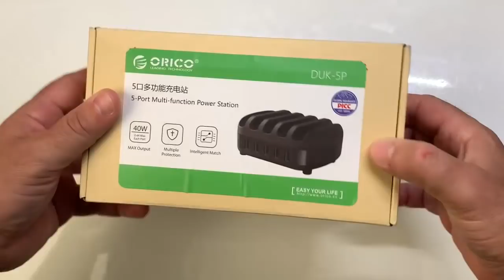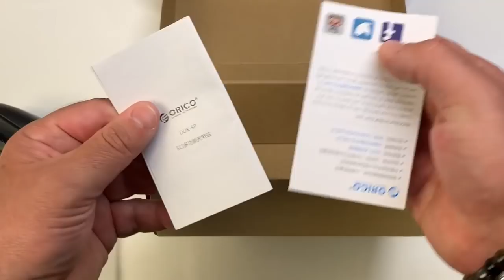Unboxing ORICO Station de Charge Intelligente USB 40W 5 connexions, Station d'accueil 5V 2 4A !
Salut petite présentation d'une station d'accueil pour recharger jusqu'à 5 appareils en même temps et ça va faire gagner du temps.
lien du produit:

La base solide avec fentes et supports prend en charge jusqu'à 5 périphériques avec une puissance totale de 40W, une charge maximale à un port jusqu'à 5V2.4A. C'est un bon choix pour charger dans le bureau, à l'école, à la maison, etc.
Smart IC installé, détecte automatiquement les périphériques connectés et ajuste automatiquement sa sortie en fonction de chaque périphérique de charge, individuellement et simultanément.
Peut être utilisé dans le monde entier comme fonctionne sur une tension large de 100-240V après avoir changé de fiche; Adopte la limitation du courant de niveau de la puce, la charge sera automatiquement arrêtée en cas de surtension ou d'autres situations dangereuses.
Adopte MPS pour développer la rectification synchrone, réduit considérablement la perte de réteur de cahrger et améliore l’efficacité de la conversion de puissance.
La lumière LED indique l'état de fonctionnement; Interrupteur marche / arrêt peut couper le courant; Le cordon d'alimentation détaché de 5 pieds est pratique à ranger. l'efficacité de la conversion de puissance.